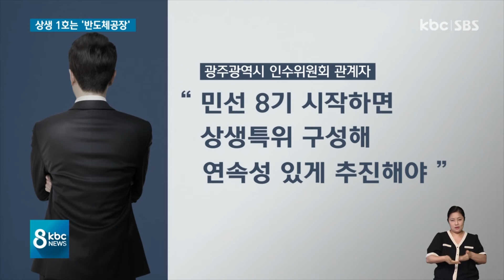시ㆍ도 상생 1호는 '첨단 반도체공장 유치' / KBC뉴스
민선 8기, 광주시와 전남도의 상생 협력 1호 사업은 '첨단 반도체공장 유치'가 될 것으로 보입니다.

김영록 전남지사는 강기정 광주광역시장 당선인과 충분히 교감을 하고 있고, 광주시와 전남도가 경제 공동체로서 협력할 일이 많다고 말했습니다.